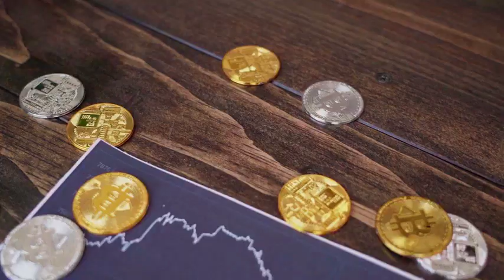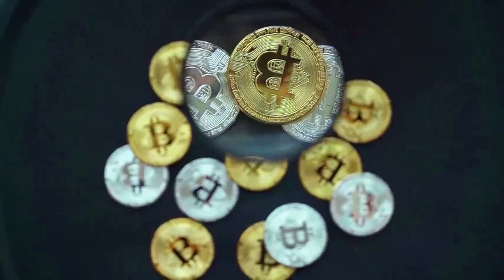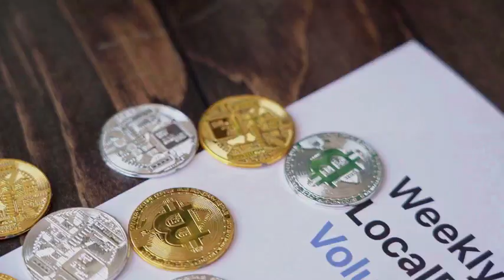BONE WILL +10000% - Bone ShibaSwap THIS IS WHY PRICE PREDICTION & NEWS